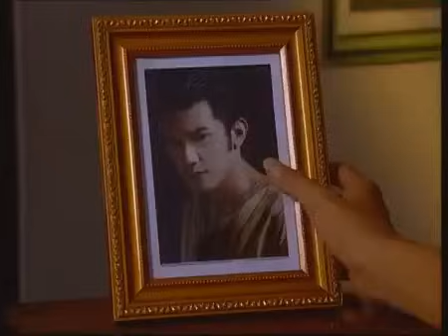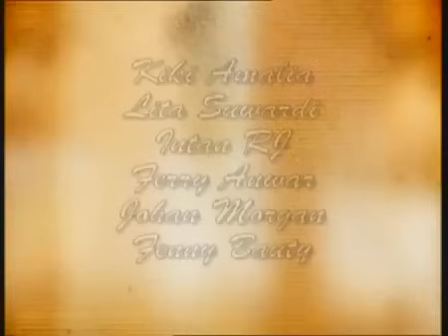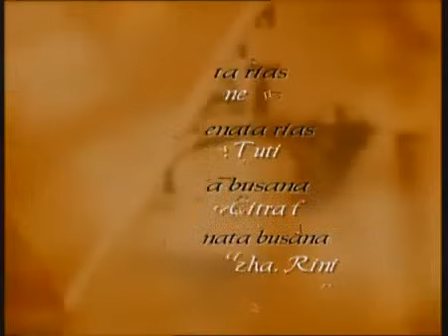FTV Hidayah - Gadis Desa Liar